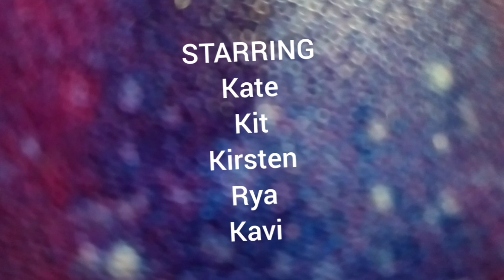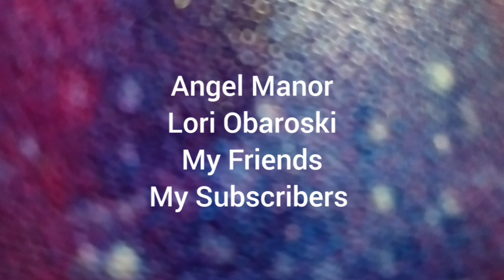Grow A. Spine!: An Original Movie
Kavi tells this bully to stop bothering her friend Kate. But when that happens the bully wants to fight Kavi and Kate considering not to get involved .

-Melissa